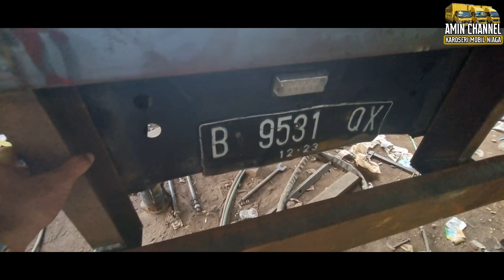MItsubishi fuso 517 hl ganti box baru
selamat datang kembali di my youtube channel "amin channel"pada kesempatan kali ini saya mereview mitsubishi fuso 517 hl ganti box besi

untuk informasi lebih detail nya tonton video nya sampai selesai ya ?

atas suport nya saya ucapkan terima kasih

untuk informasi tentang pruduk karoseri dan truck silahkan hubungi
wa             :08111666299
face book  :pt putra fajar jaya mandiri
note            :untuk harga tidak mengikat sewaktu waktu bisa berubah